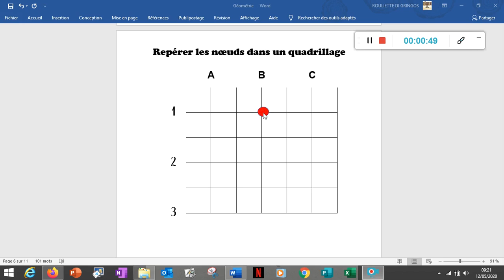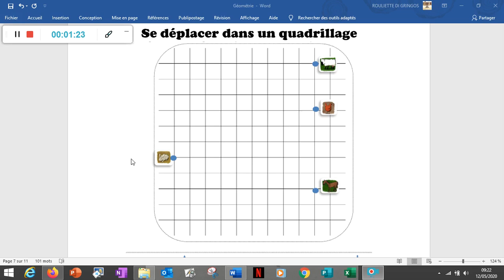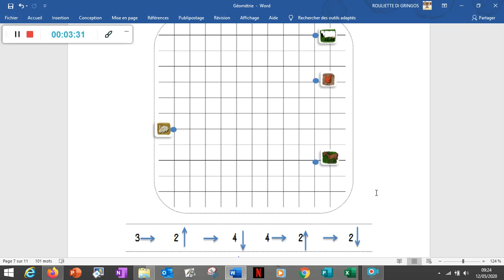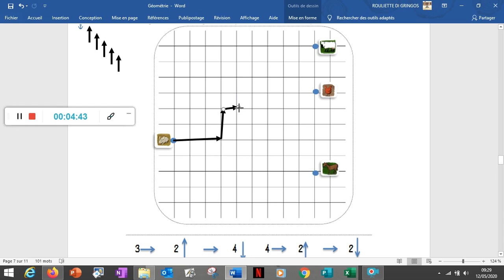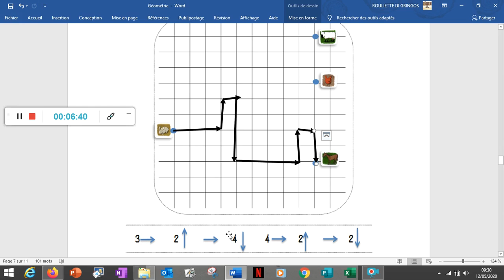Vidéo 1 Explications des déplacements dans un quadrillage par rapport à un codage